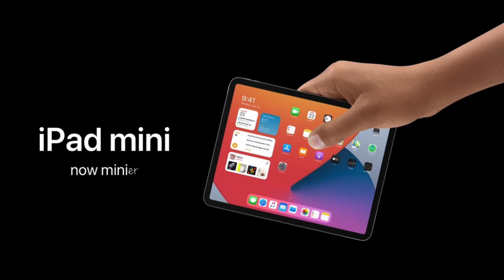Apple Plan For M1 iPad Will Shock You!